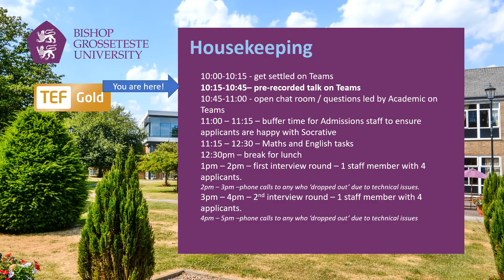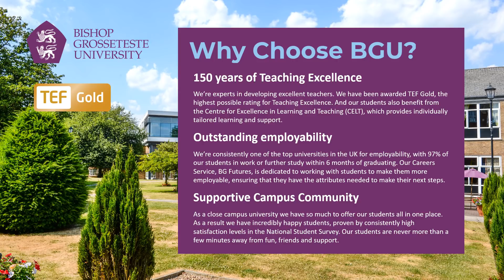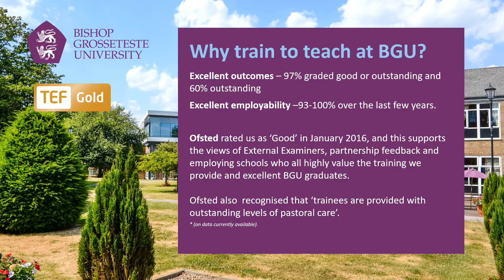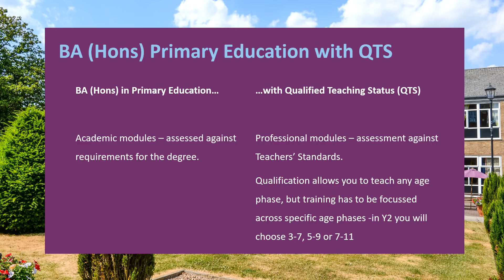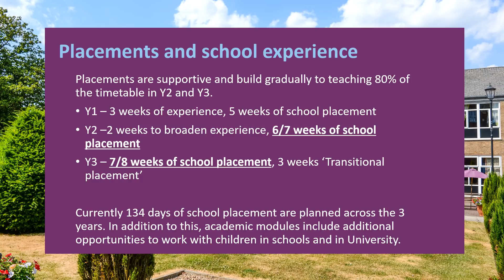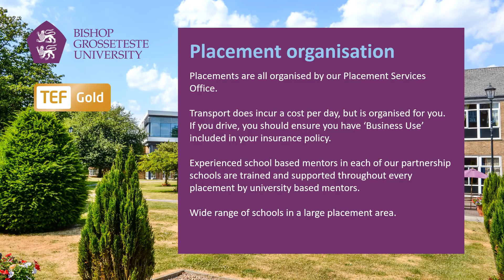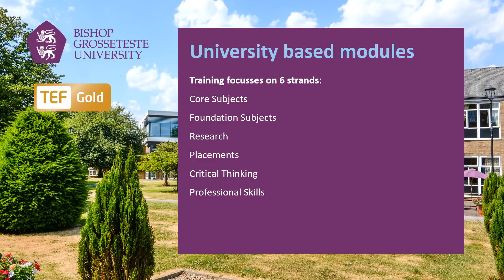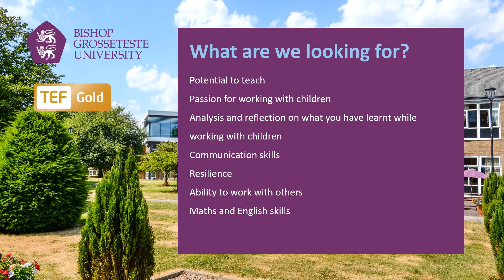Primary Education with QTS Interview Day 2020 Presentation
Presentation for our Primary Education with QTS Interview Day